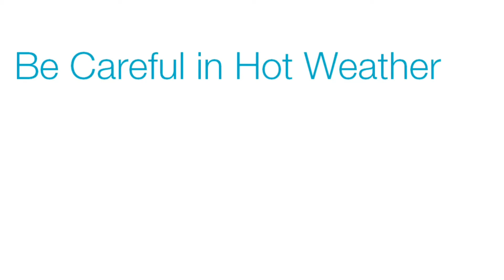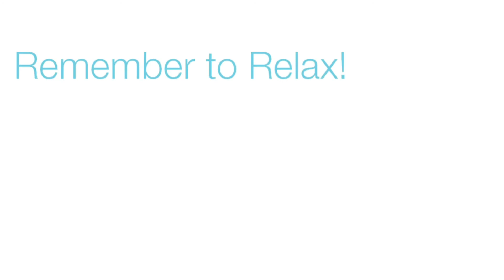Thaila Series: Episode 14: Travelling with an Ostomy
In this video, Thaila talks about getting the most of travelling with an ostomy, including tips for packing and storing your supplies, avoiding dehydration, and also some handy items to take with you!

Have you been on holiday recently? Or are you going on holiday soon?